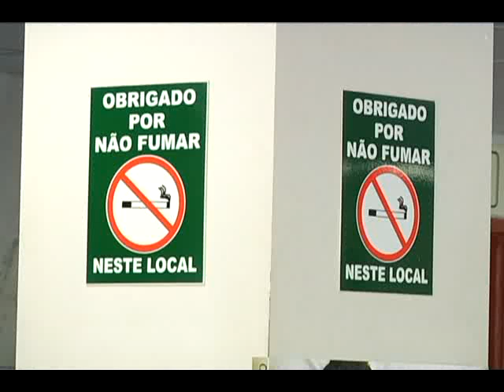CAMPANHA TABACO matéria exibida em 14/10/2013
De olho nos prejuízos e danos à saúde que o consumo de cigarro provoca, o Hospital de Clínicas da UFU começou uma campanha educativa que se chama Hospital Sem Tabaco. O objetivo é conscientizar pacientes e acompanhantes dos riscos e perigos do tabagismo.